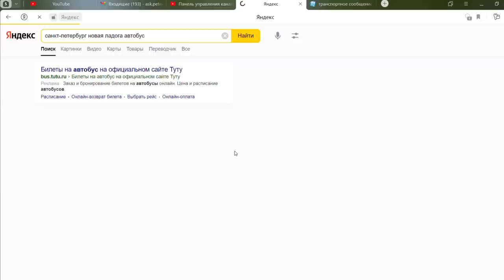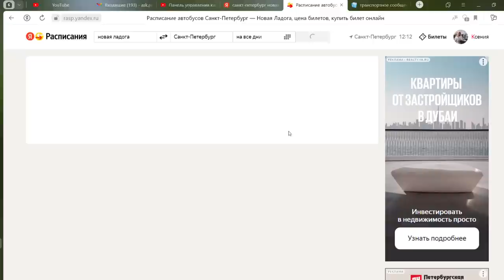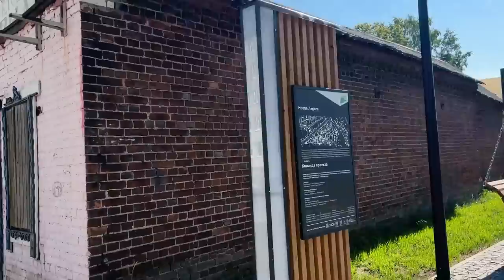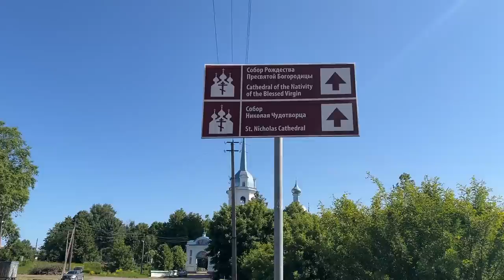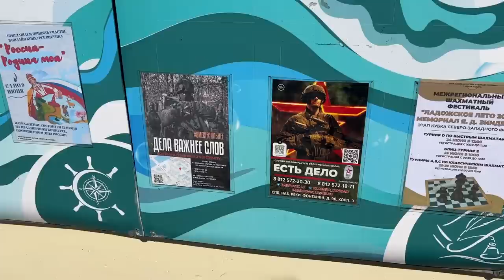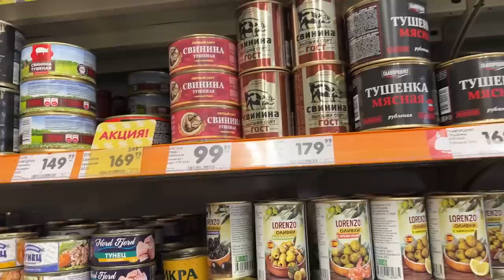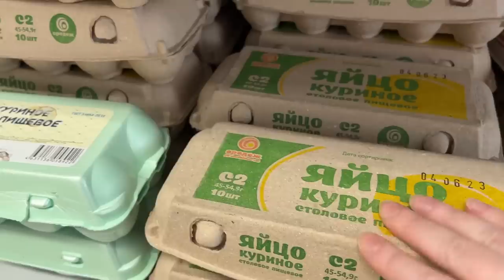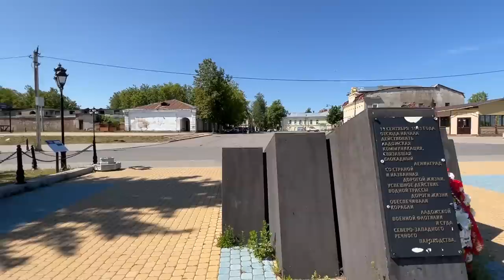Novaya Ladoga. How a small town in Russia lives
It's time to travel. Last Monday I decided to travel to small Russian town in Leningrad region.

1. Watch my videos to the end. This is the most significant support right now.
2. Give likes to my videos.
4. Share my videos.
5. Watch ads.
ETH: 0xBC69551A322b8C900f03C3635551C1cBbd1B58d6
BTC: bc1qcg6gjkj8srvwlxhp3raggsnvcnxz6sua5muava